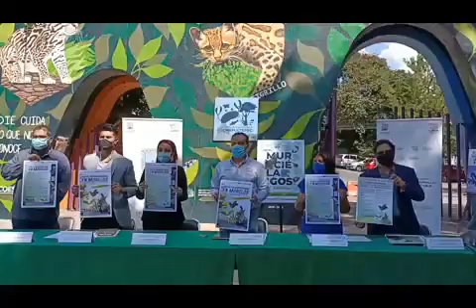SDS presenta actividades por el Mes del Murciélago